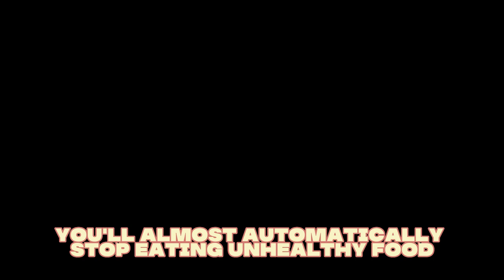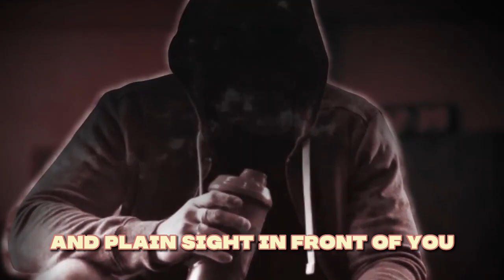How To Set Up Your Diet To Succeed And Keep The Weight Off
After gaining a few pounds post-holiday, you're ready to get back in shape. This video will show you how to set up your diet for success and keep the weight off for good. We'll talk about how to plan your meals, what foods to eat, and how to maintain your weight after returning from vacation!

Some people hate their bodies and eat like sh*t, but they won’t change it.
➡️ You may try to change your diet, and you may start out well, but eventually, you may find yourself succumbing to junk food.
Next, you will feel like trash and enter a cycle of negative self-talk.

Are you one of those people whose morning would be filled with healthy meals but by noontime you'd be binging on the nastiest of snacks?
➡️ This was me a while back and it really hurt my progress in the gym which made me feel worse. If you are suffering from having a clean diet, then this video is for you.

I went through this cycle before I became consistent with my diet.
➡️ I realized that in order to master my diet, there was something about myself I needed to improve first.
Check out this video to learn what you need to master about yourself in order to stop cheating on your diet!

💬 Not that I’m encouraging a cheat day, but what is your go-to food when you do fall off your diet?

My goal has been to build an aesthetic body over the years. Here are my practical tips you can follow if you are on the same journey of building your aesthetic body. Building an aesthetic body takes time and intention. The majority of gym info online is based around weightlifting for strength, not hypertrophy (aesthetic muscle gain).

ATTENTION: Anyone who wants to stop making excuses and get more done...
Finally! Discover How to Overcome Your Limitations and Doubts So You Can Achieve Your Greatest Potential!

Discover This Simple, 5 Step-By-Step Blueprint to Unlocking Your Greatest Potential!

I was unhealthy, unbalanced, and hedonistic. But after a lot of hard work and mindfulness, I eventually turned my life around.
I want you to do the same.

- "Hard Work Beats Talent When Talent Doesn't Work Hard"